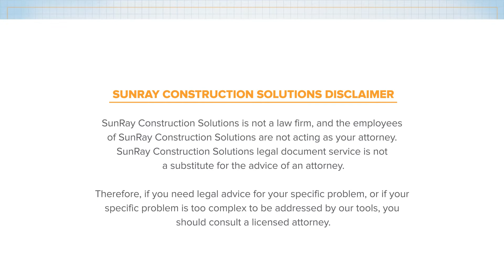What is a Notice to Owner/ Notice to Contractor in the state of Florida?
to secure your Lien rights.

1. What is a Notice to Owner in Florida? (00:17)
2. Why send a Notice to Owner? (00:47)

Secure your Lien rights and get paid by sending a Notice to Owner today.

"OUR BUSINESS IS GETTING YOU PAID"